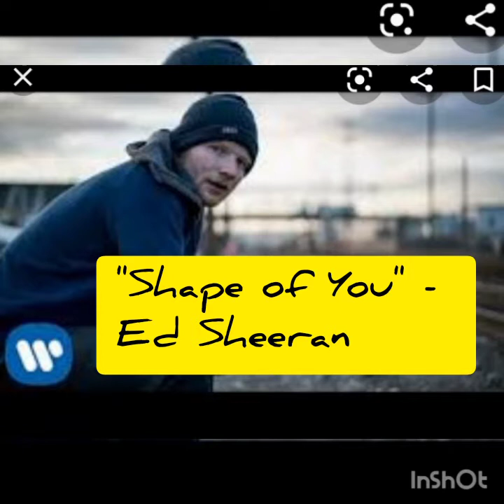2020 Top 10 Most Viewed Videos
Credits to :

Most viewed YouTube videos of all time 2020
Published by J. Clement, Nov 4, 2020